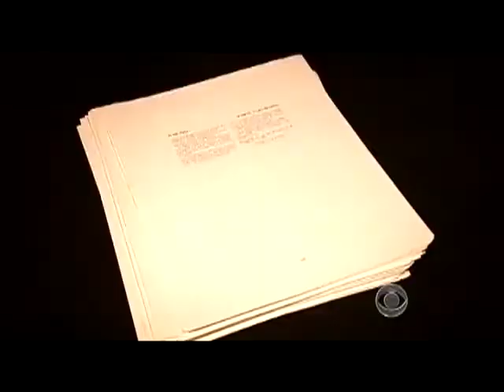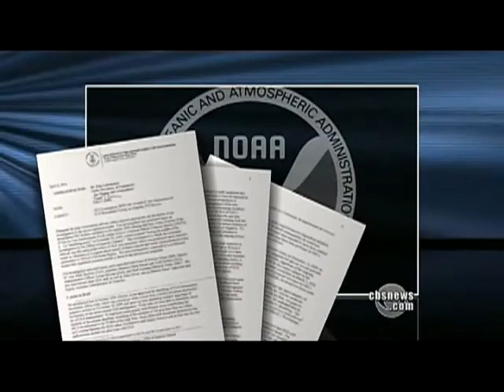NOAA Destroying American Fishermen With Outrageous BS Fines